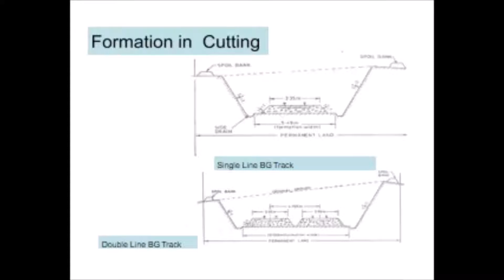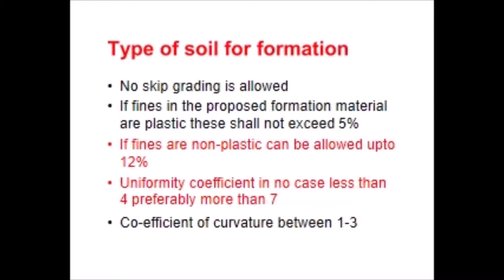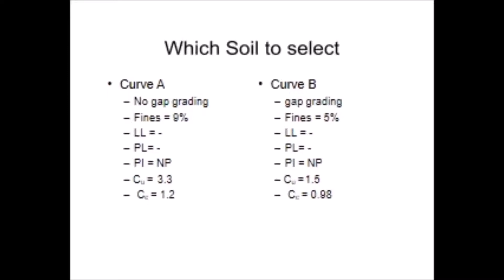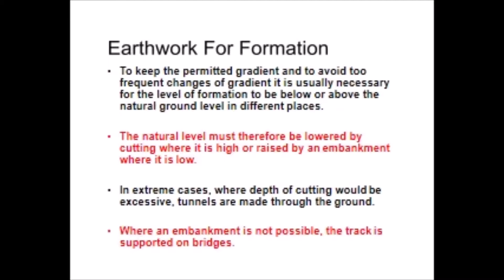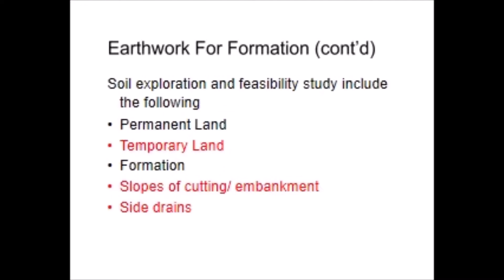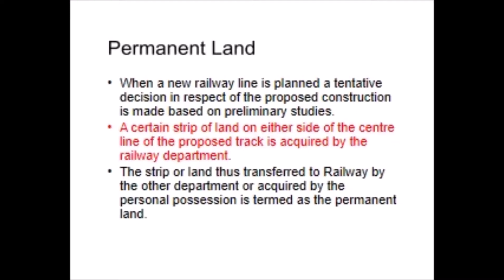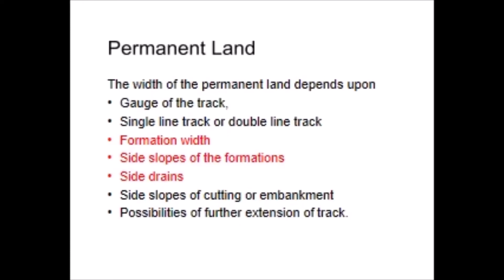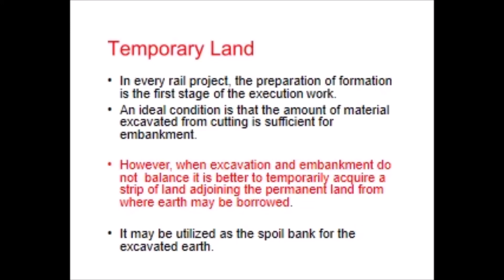Preparation of formation